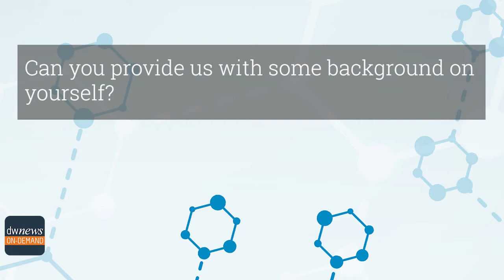Dr. Omar Alhalabi On Treatment for Patients with Metastatic Bladder Cancer